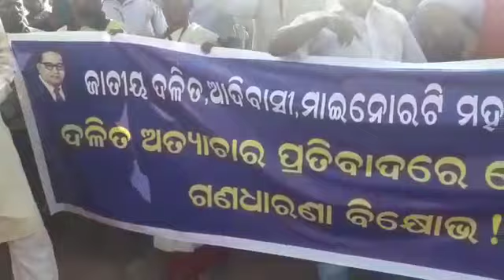Ricemill agitation part2 jitikar suanlo